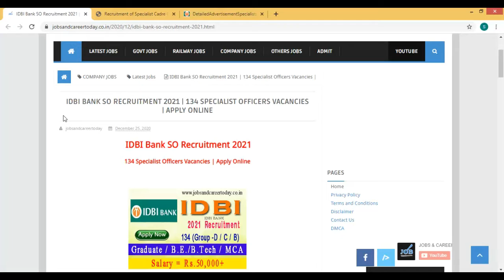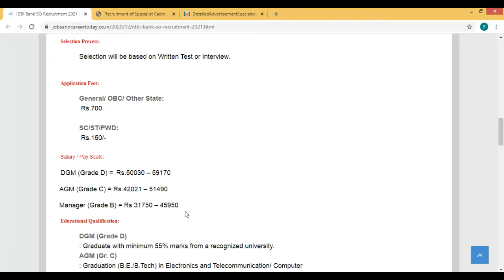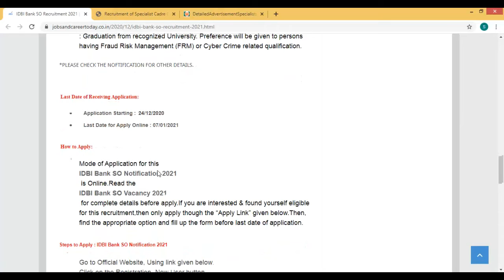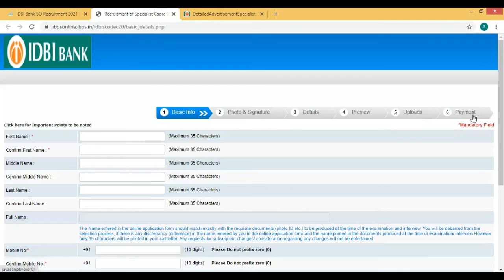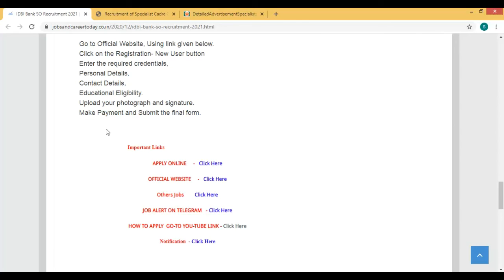IDBI BANK SO RECRUITMENT 2021 | 134 SPECIALIST OFFICERS VACANCIES | APPLY ONLINE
10th/12th pass-190000 Post

Sarkari naukri

10th pass jobs

12th pass jobs

Salary 65000

Latest jobs

IncometaxJob

10th Pass Job

Sarkari Naukri

Govt job